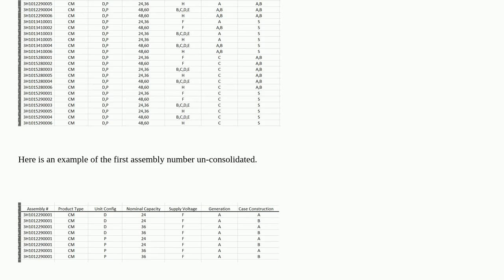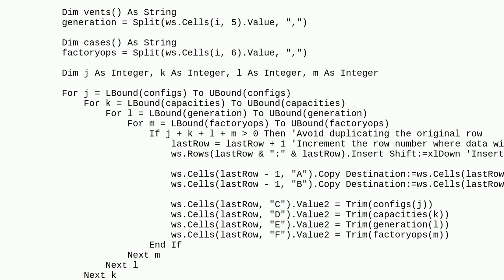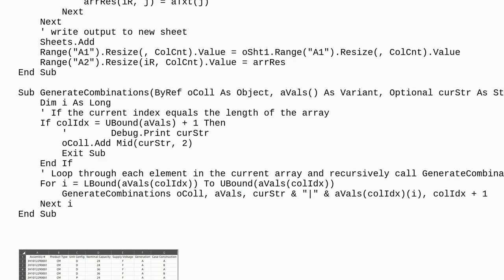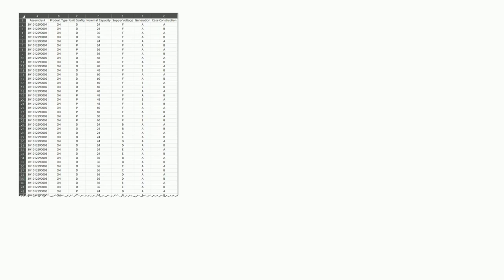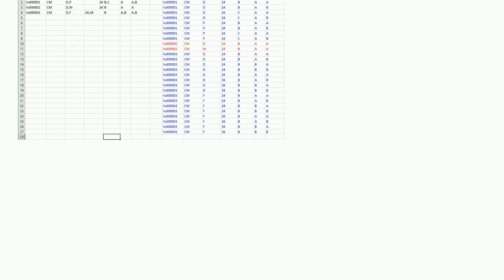Un-consolidate truth table in excel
A special thanks goes out to the community

  truthtable vba excel